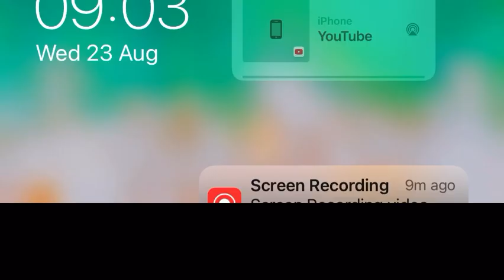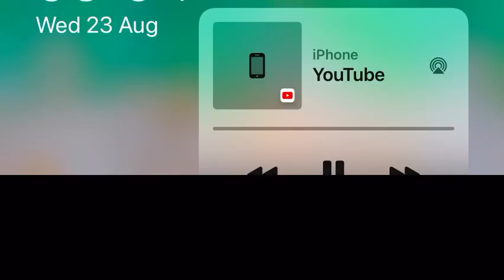Chen Style Tai Chi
Chen style tai chi quan,